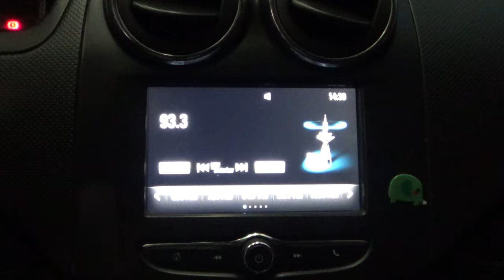Chevrolet / Aveo / 2018 - 11807